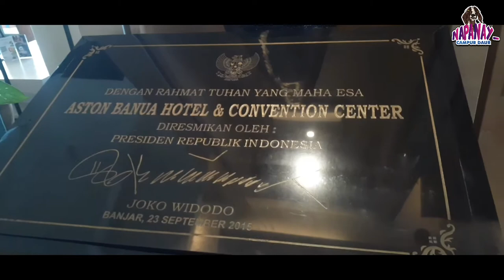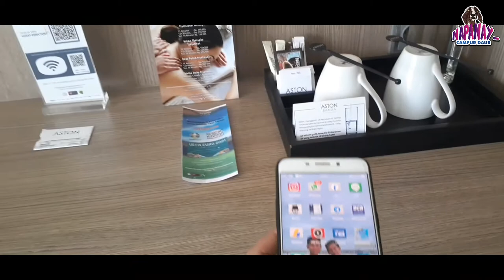LIBURAN ...GO ASTON BANUA CREW SUMBUPULSA PART 1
Liburan dulu kita melepas penat ya .. kita liburan santay dulu ya go hotel Aston Banua